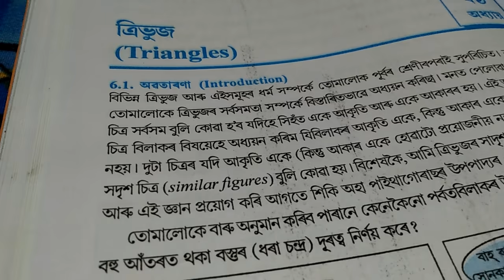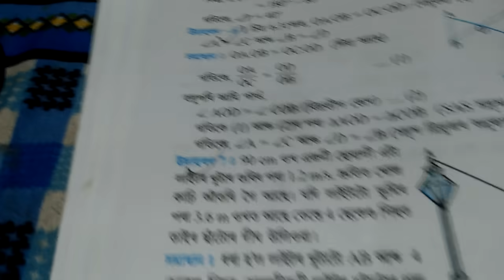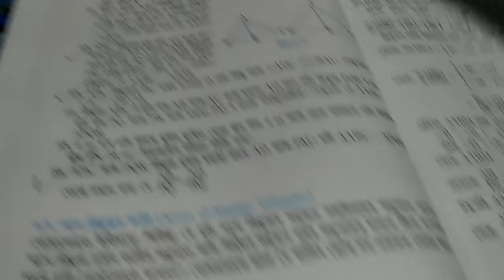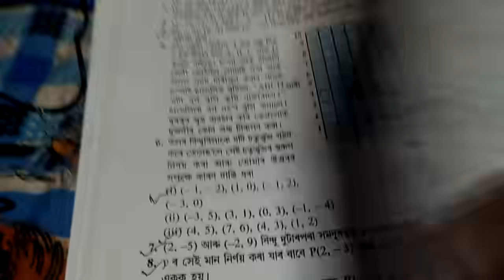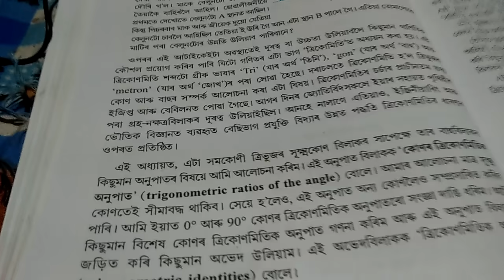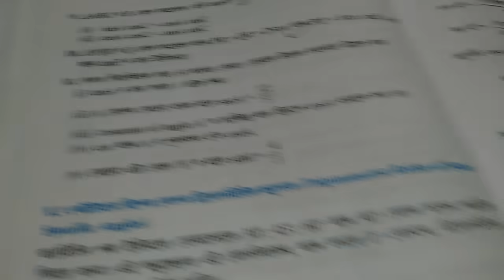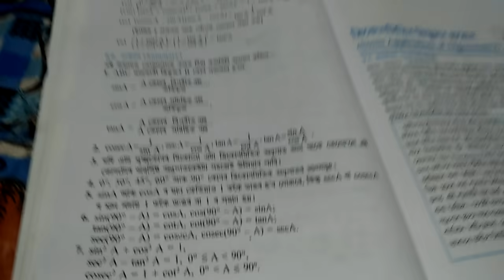important questions for class 10(গণিত) in Assamese part 2 //2020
Very important questions for class গণিত(math's) //in Assamese part 2//2020// most important questions here...  subject general mathematics (গণিত) for Assamese video medium students ///